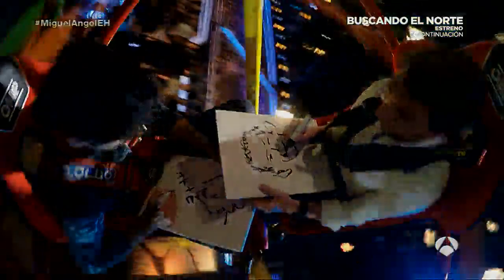Miguel Ángel Muñoz se atreve con el 'giroscopio' - El Hormiguero 3.0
El yoga da equilibrio, amplía la mente... por ello, Pablo Motos le ha traído a Miguel Ángel Muñoz el giroscopio, un aparato traído de las profundidades del infierno con el que tenían que dibujarse el uno al otro mientras giraban sin parar.